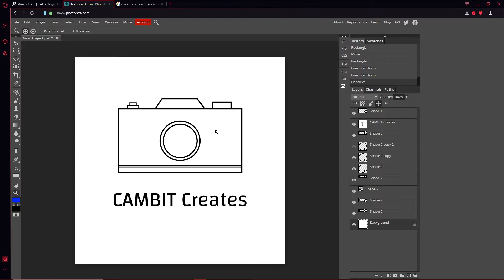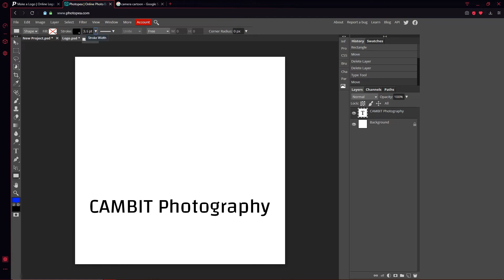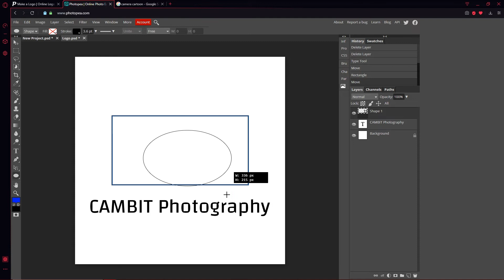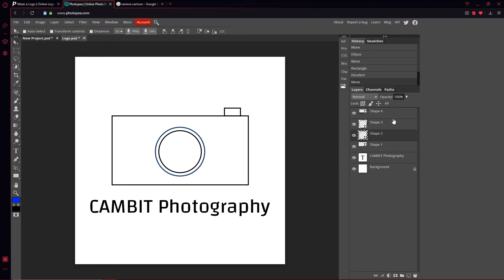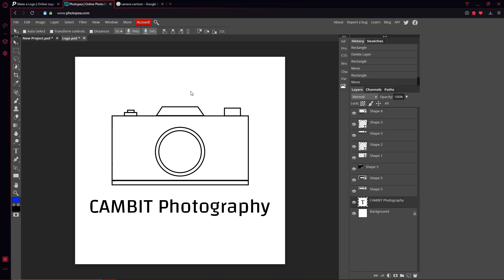How to make a BUSINESS LOGO in Photopea!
READ ME